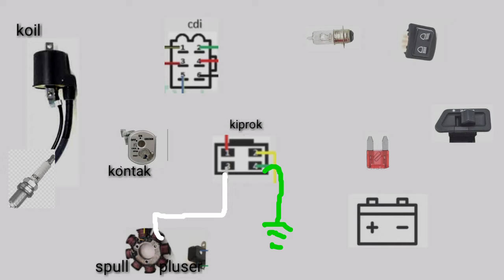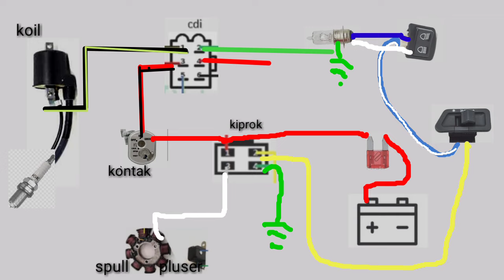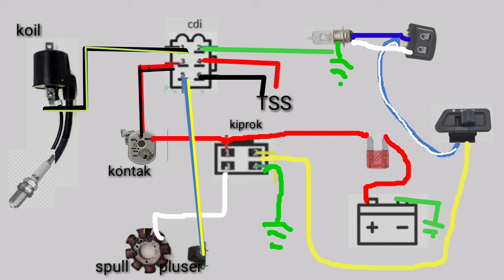skema jalur kelistrikan Supra 125 atau karisma